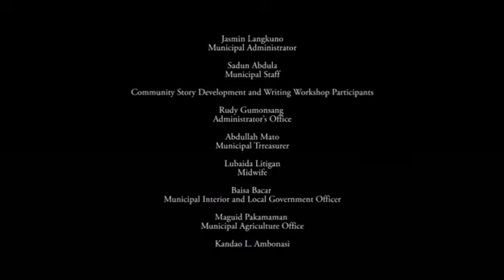A Step for My Dream - part 2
Community film